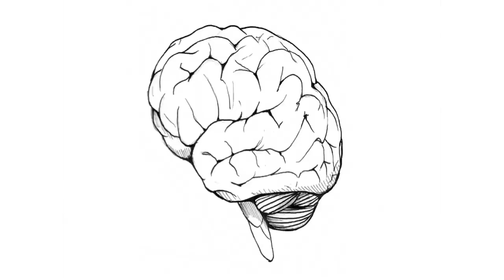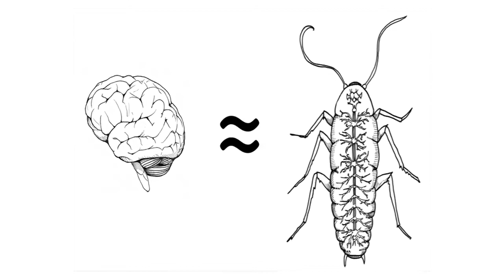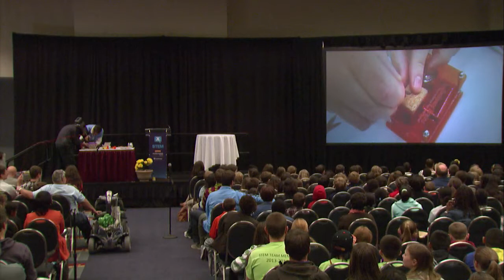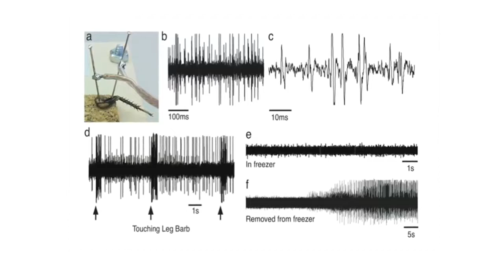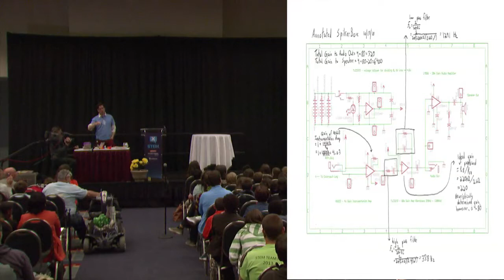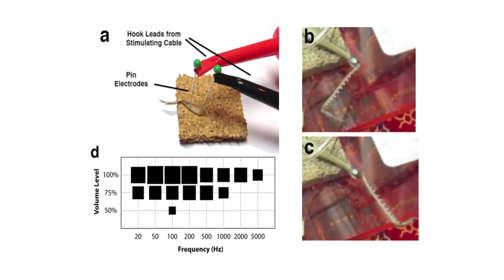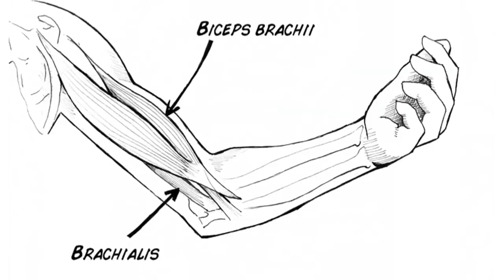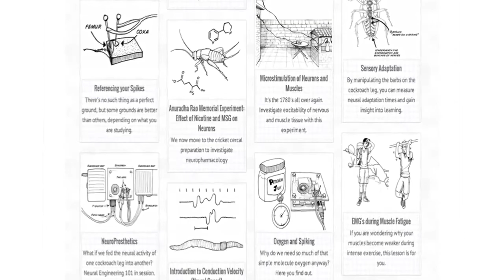Be a Neuroscientist for a Day with Greg Gage!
Be a neuroscientist for the day and peer inside the brain with Greg Gage, Founder of Backyard Brains, to see how neuroscience is for everyone.